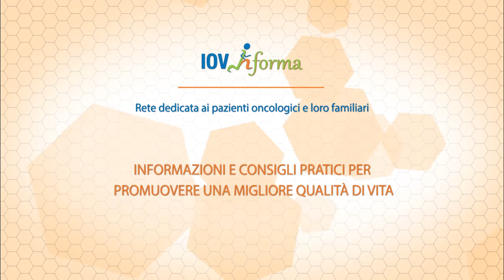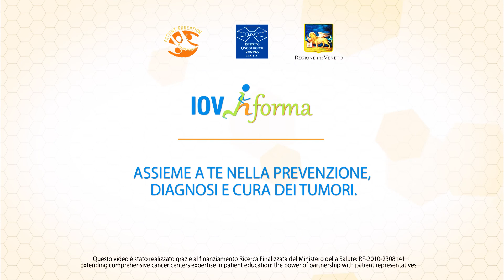Il melanoma cutaneo: la prevenzione primaria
Quali sono i fattori di rischio del melanoma? Conoscerli permette di evitarli, riducendo l'incidenza e la mortalità di questa malattia.